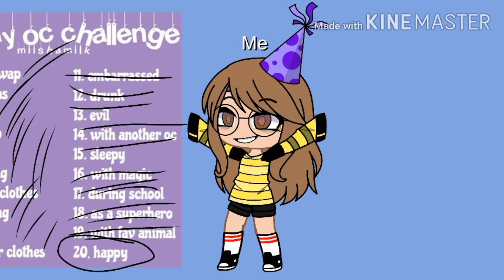Day 20 (le last day)